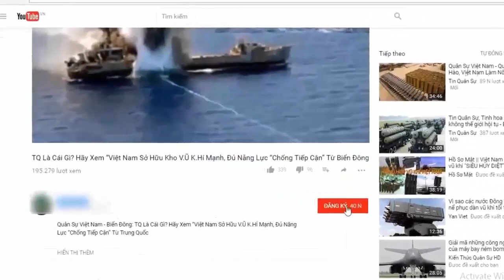Thay đổi bất thường trong cuộc tập trận lớn nhất lịch sử Nga: Chuẩn bị đối đầu Mỹ-NATO?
Theo hãng tin Sputnik, cuộc tập trận Vostok-2018 khép lại vào ngày 17/9, tức là kéo dài thêm 2 ngày so với dự kiến ban đầu (11-15/9).

(❤‿❤) KẾT NỐI